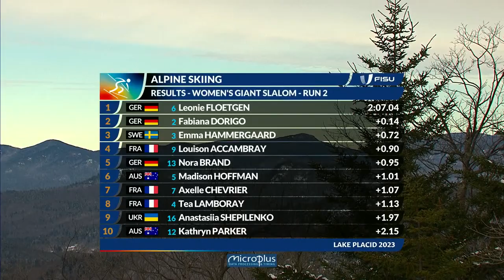News Day 5 Alpine Skiing - Women's Giant Slalom